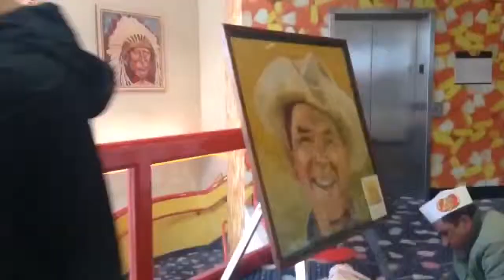Eating a Snail & Visiting the Jelly Belly Factory! l Vlog #14 JustSylvanThings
I meant to upload this a few days ago but I got a little lazy. I hope you enjoyed this vlog!